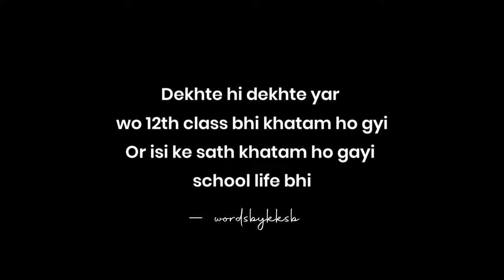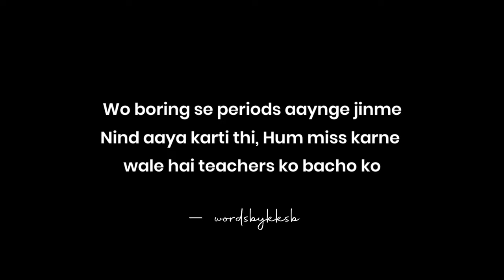Good Bye 12th Class..💔 | 12th class memories | Farewell Poetry | school ka safar | KKSB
Hello viewers
I hope aapke chehre par ek pyari si smile hogi  :)
Video kesi thi?